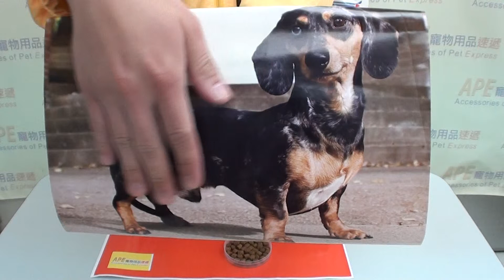乾狗糧 - Hill's 幼犬健康發育配方狗糧(雞肉味)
出售五十多個品牌的貓糧、狗糧、貓狗寵物小食、清潔護理用品等寵物用品。買滿$100可免費送貨，速遞熱線:24422468。

Product Code: 103001K / 103001L / 103001M